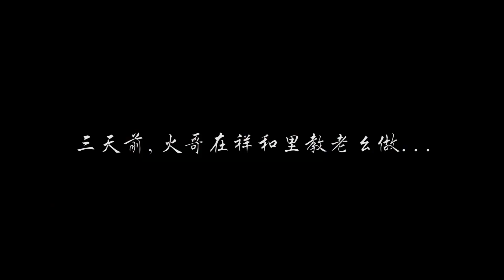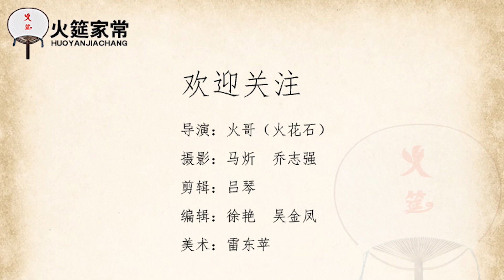【火哥的菜】传统川味酸辣面新做法，番茄增加层次，梅子增加口感